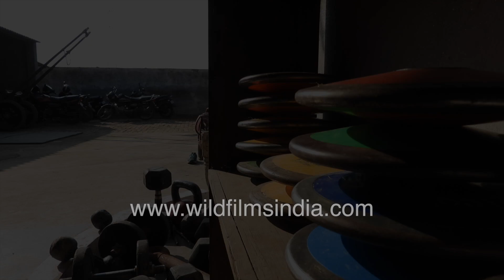Intense workout routines by athletes in North India - Fitness and sports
Trainees at the Discus Throw institute at Sakoti Tanda village in Uttar Pradesh lift weights as part of their fitness regime. The trainees take turns and help each other while lifting the weights. Some of the trainees are using protective sponge pads while lifting the weights. The trainees are instructed as can be heard in the background. Dumbbells, stretches are also part of the work out routine. All the trainees are engaged in intense workout sessions when we filmed this.

The cost free discus throw institute is run by Ankush Punia who has also represented India in the Olympics.